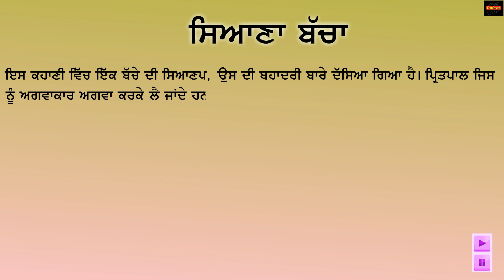Navjivan Pathmala 6 Ch-8